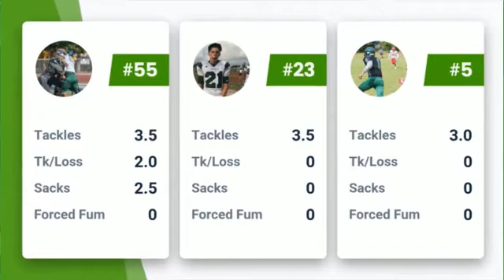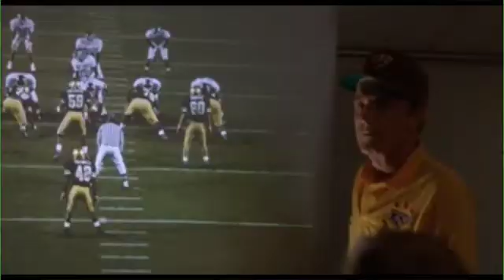2020 Felix Varela Sr. - HC - Full Interview (v2)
I had a great conversation about the Felix Varela Sr. HS Football program with Head Coach Ledan. We talked about every thing from his coaching career to his methods of developing young men. Make sure to click on the full interview below.

Top Players @FelixVarelaHigh

Kaalen Teixeira
#8 MLB Jr. 5'11" 200lbs

Dominic Medina
#6  QB Jr. 6'1" 190lbs

Andres Martinez
#13  WR  Jr.  5'5"  160lbs

Kennedy Walker
#1  SS  So.  6'1"  170lbs

Gavin Greaves
#5  RB  So.  5'6"  150lbs